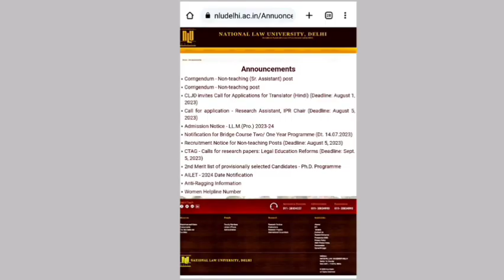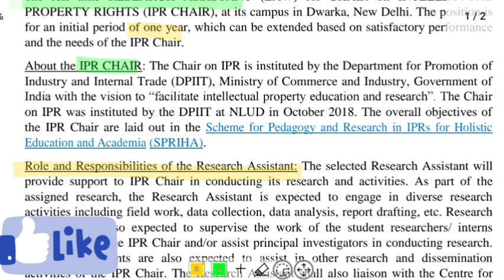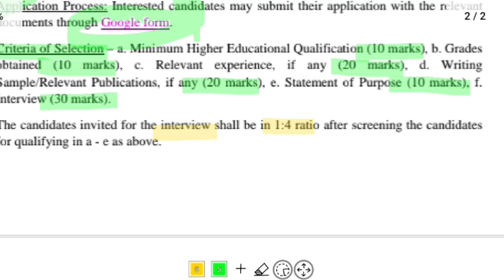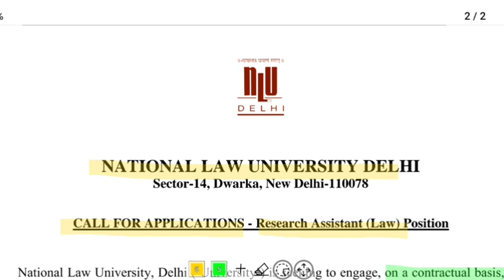Research Assistant ( Law ) | NLU Recruitment | Legal Jobs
Research Assistant ( Law )
| NLU Recruitment | Legal Jobs |

2) We try to ensure that the information we provide on VIDHIK PAL is accurate.However, despite our best efforts, some of the content may contain errors.

3)This channel have no control over Vacancies. So ,